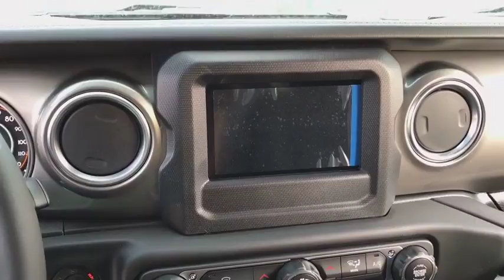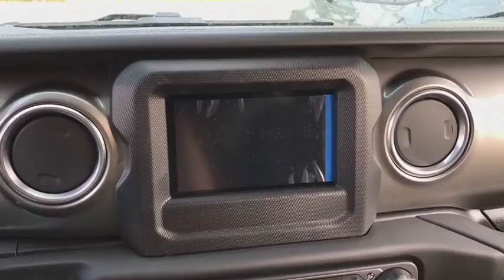2018 Jeep Wrangler Unlimited Matteson, Lansing, Oak Lawn, Northwest Indiana, Chicago, IL 18867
Black Clearcoat New 2018 Jeep Wrangler Unlimited available in Matteson, Illinois at South Chicago Dodge. Servicing the Lansing, Oak Lawn, Northwest Indiana, Chicago, IL area.
2018 Jeep Wrangler Unlimited Sahara - Stock#: 18867 - VIN#: 1C4HJXEN9JW202427

Scores 24 Highway MPG and 22 City MPG! This Jeep Wrangler Unlimited boasts a Intercooled Turbo Premium Unleaded I-4 2.0 L/122 engine powering this Automatic transmission. WHEELS: 18 X 7.5 POLISHED W/GRAY SPOKES, TRANSMISSION: 8-SPEED AUTOMATIC (850RE), TIRES: 255/70R18 ALL SEASON.* This Jeep Wrangler Unlimited Features the Following Options *QUICK ORDER PACKAGE 28G , SIRIUSXM SATELLITE RADIO, MOPAR ALL-WEATHER FLOOR MATS, MANUFACTURER'S STATEMENT OF ORIGIN, FRONT LICENSE PLATE BRACKET, ENGINE: 2.0L I4 DOHC DI TURBO ETORQUE, DUAL TOP GROUP, BODY COLOR 3-PIECE HARD TOP, BLACK, CLOTH LOW-BACK BUCKET SEATS, BLACK CLEARCOAT.* Stop By Today *Treat yourself- stop by South Chicago Dodge Chrysler Jeep located at 7340 South Western Ave, Chicago, IL 60636 to make this car yours today!